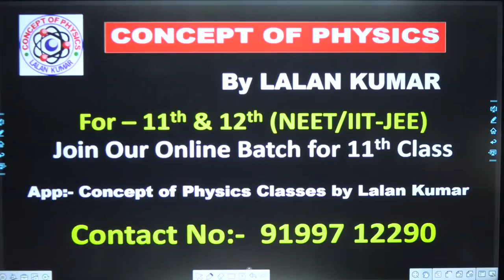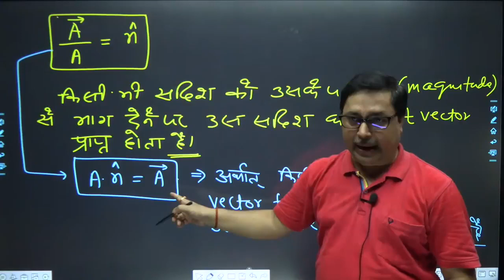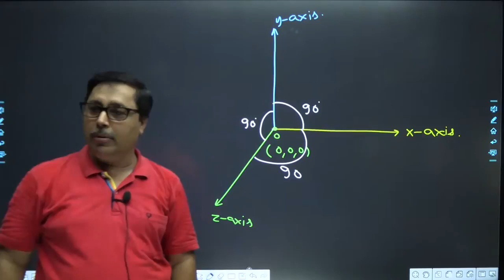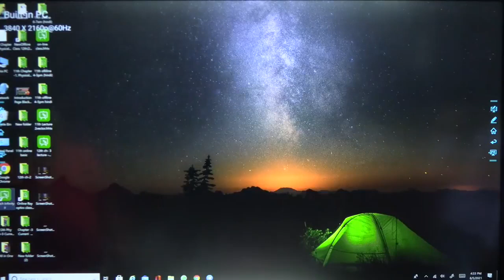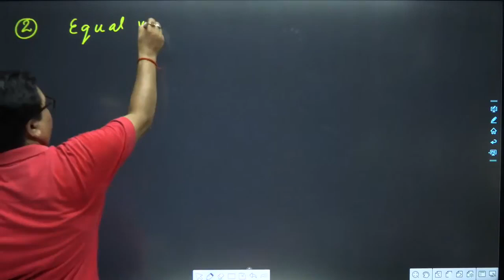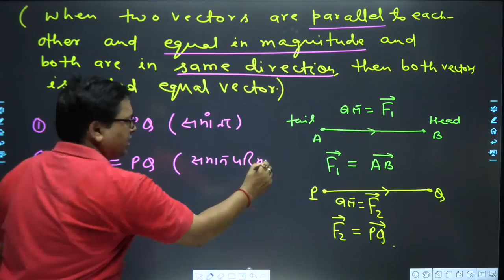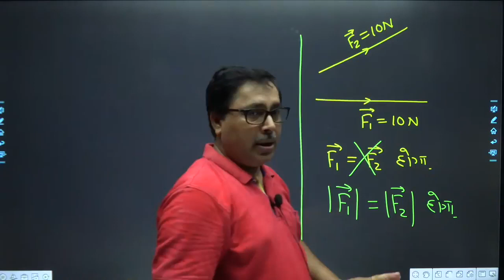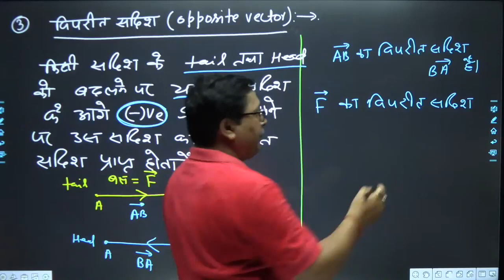11th PHY || Ch - 2 || Le - 4 || TYPES OF VECTOR - 4 || Vector Analysis || ENGLISH & HINDI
FOR - BSEB || CBSE || NEET || JEE MAINS